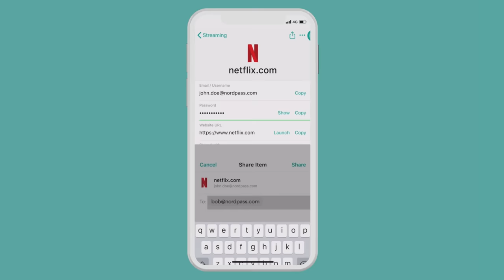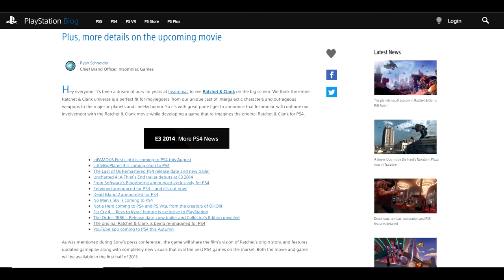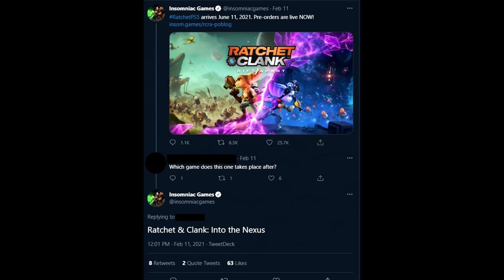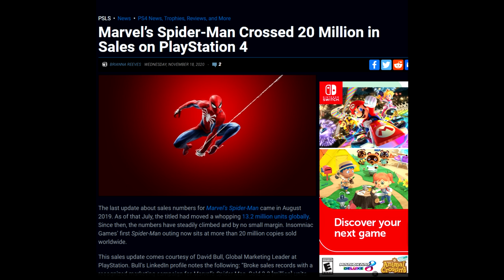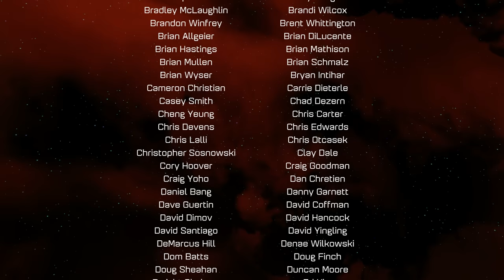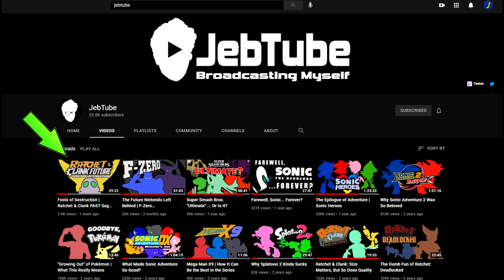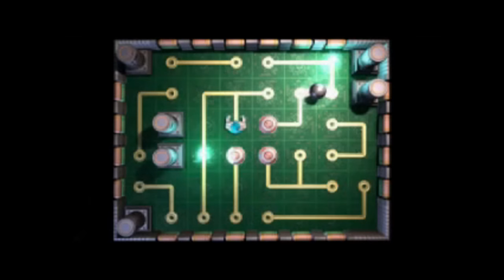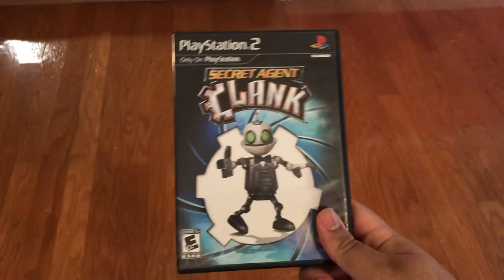Rift Apart and the Ratchet & Clank Series (Spoiler Free)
Summer Kick Off Sale! or use code jreviews. Plus, you get an additional month for FREE!
00:00 Introduction
01:03 Rift Apart's Pre-Release
05:45 Marvel's Spider-Man
07:14 Reflecting on Ratchet 2016
12:17 Reflecting on My Ratchet Videos
15:14 Rift Apart Impressions
25:35 The Conclusion